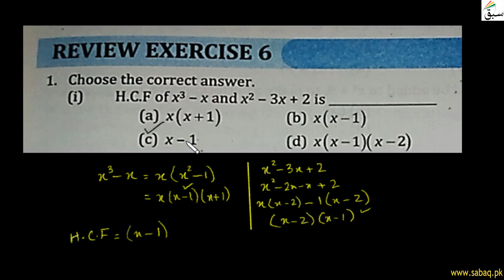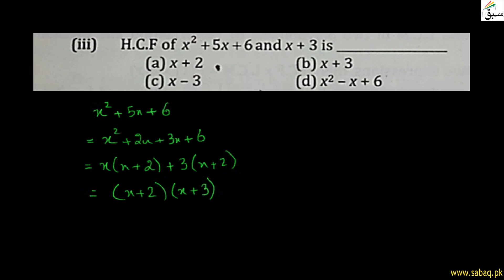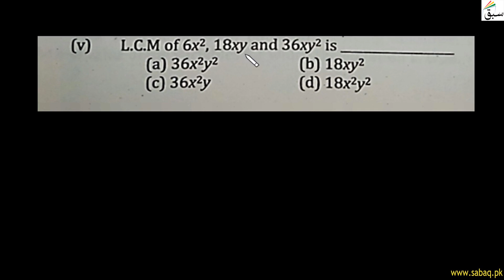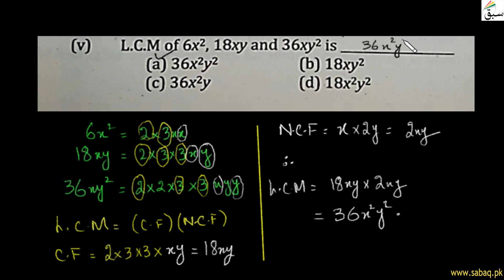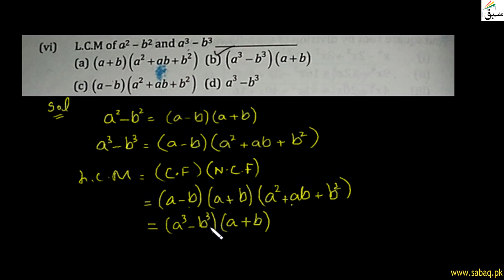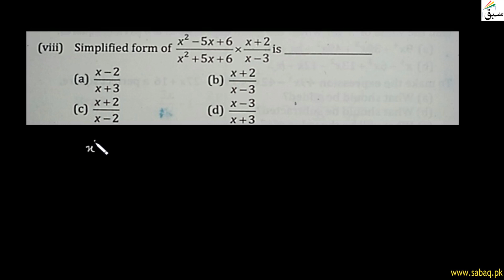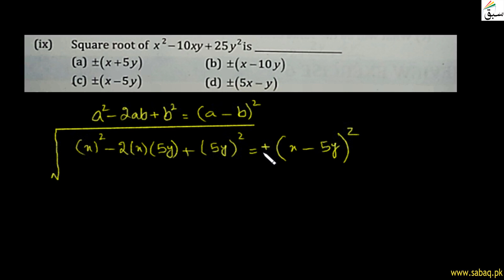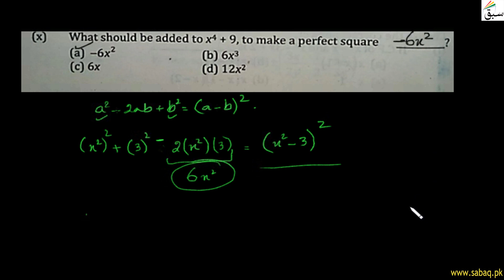Algebraic Manipulation-Review-Exercise-6-Question 1 Complete, Math Lecture | Sabaq.pk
This video is about: Algebraic Manipulation-Review-Exercise-6-Question 1 Complete, Math Lecture | Sabaq.pk |. Practice tests and free video lectures for Physics, Chemistry, Biology, Math’s, Computer Science, English & more subjects are also available at Sabaq.pk. So, subscribe to Sabaq.pk/Sabaq Foundation now and get high marks in your exams.

CLASSES WE COVER AT SABAQ.PK / SABAQ FOUNDATION:

1. KG
2. Class 1
3. Class 2
4. Class 3
5. Class 4
6. Class 5
7. Class 6
8. Class 7
9. Class 8
10. Class 9
11. Class 10
12. Class 11
13. Class 12
14. Class 13
15. Class 14
16. MCAT
17. ECAT
18. CSS

BOARDS WE COVER AT SABAQ.PK / SABAQ FOUNDATION:

1. FBISE
2. Sindh Board
3. KP Board
4. Balochistan Board
5. Cambridge

STUDY MATERIAL WE OFFER AT SABAQ.PK / SABAQ FOUNDATION:

1. Physics Lectures
2. Chemistry Lectures
3. Mathematics Lectures
4. Biology Lectures
5. English Lectures
6. General Science Lectures
7. Computer Science Lectures
8. General Math Lectures
9. Accounting Lectures
10. Statistics Lectures
11. Advance Accounting Lectures
12. Cost Accounting Lectures
13. Practice Tests
14. Physics Practical
15. Chemistry Practical